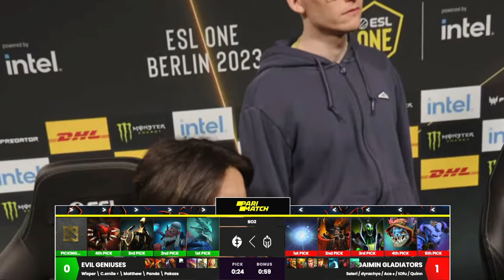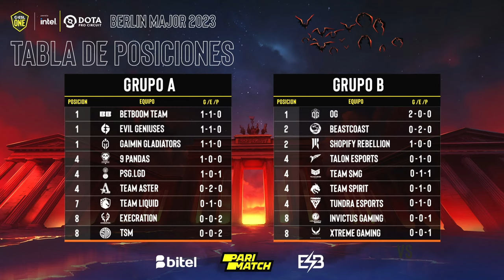[ES] Beastcoast vs SMG [Bo2] - BERLIN MAJOR 2023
Regístrate ahora en Parimatch y obtén un bono de depósito exclusivo. ¡Atención fans peruanos de Dota 2! Mejora tu experiencia de juego con Parimatch. Apuesta en tus partidas favoritas de Dota 2 y lleva tu experiencia de juego al siguiente nivel.

🌒 LA NOCHE HA LLEGADO 🌒

💥 La Major de Berlín ya está aquí, y no te lo puedes perder por las pantallas de ESB💥

Los 18 equipos más grandes del mundo se estarán disputando
un jugoso premio y puntos DPC, con un gran cambio llamado Parche 7.33. 🌃

Te esperamos a las 4:50 am 🕔